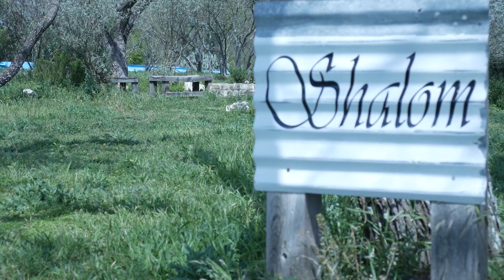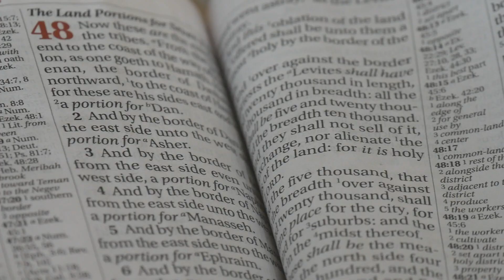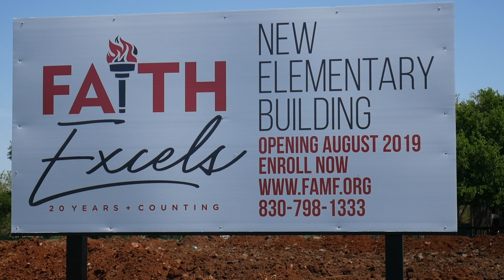Faith Academy of Marble Falls Commercial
This video was an Eagle Scout Project for one of my friends that my Multimedia Class produced! It was my first time using Professional Equipment and editing softwares.